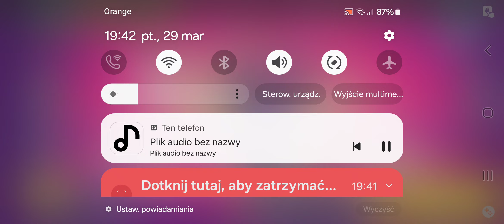Brawl Stars Gameplay 7